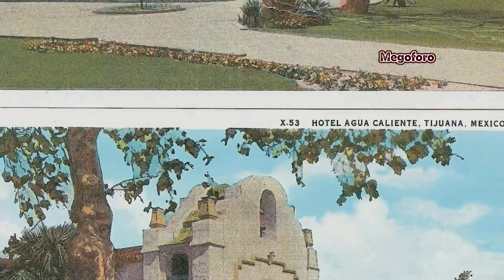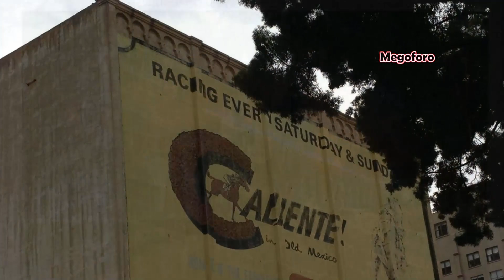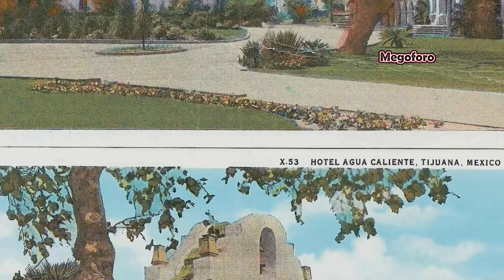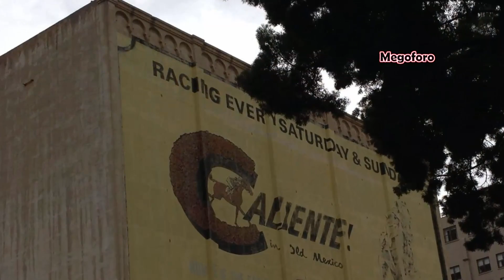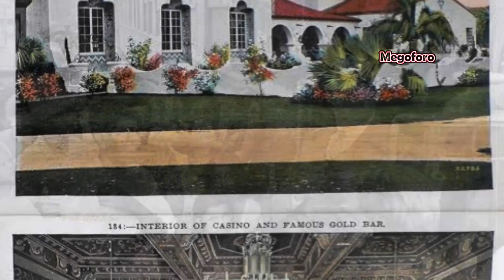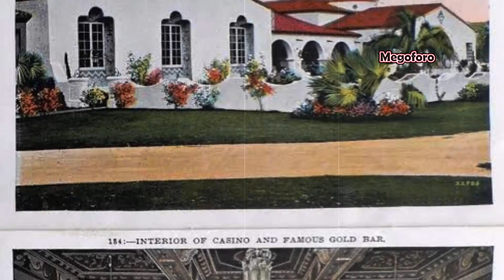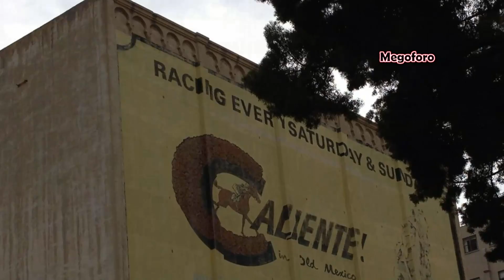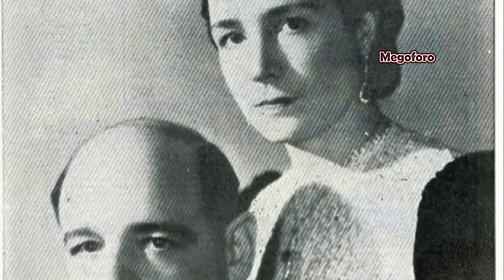el Casino del presidente de Mexico era el mas grande del mundo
El Casino del ex presidente Mexicano, Abelardo Rodriguez, llamado de Agua Caliente se construyó en Tijuana, México, en 1927, . Fue famoso por ser el mas grande del mundo de la época...